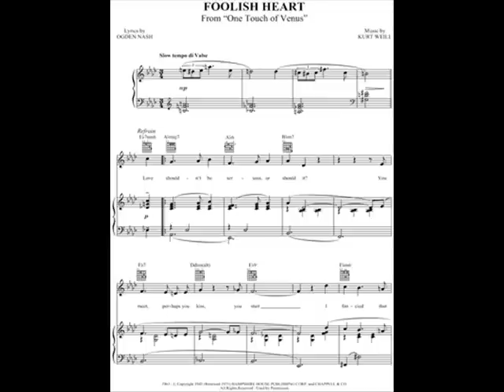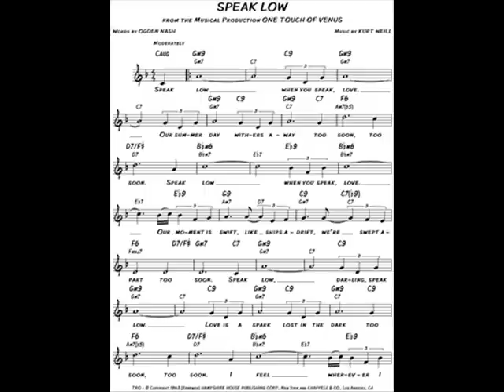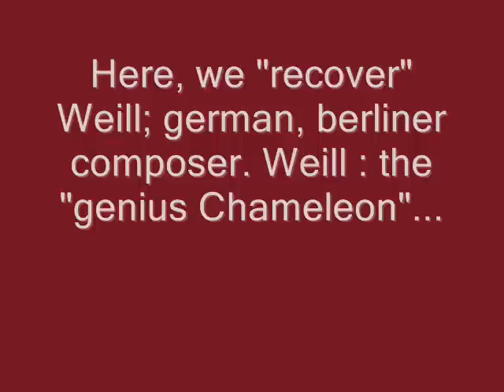Kurt Weill : One Touch of Venus ("Speak low" & other great full excerpts)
One touch of Venus by Kurt Weill (lyrics : Ogden Nash). 1943.
Conductor Maurice Abravanel. With Mary Martin & Kenny Baker
Large excepts from : Intro- I am a stranger in myself / West Wind / Foolish Heart / The Trouble with Women / Speak low / That's him / Wooden Wedding / Finale